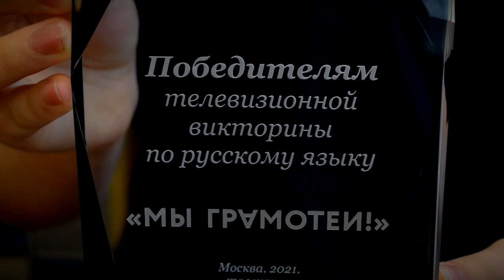Ученики тверской школы № 34 победили в интеллектуальной игре «Мы – грамотеи»